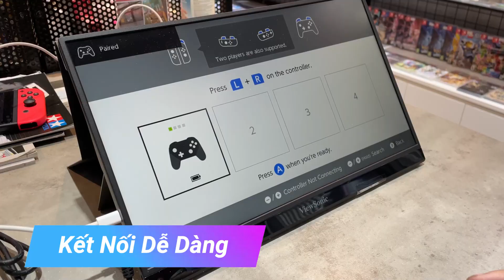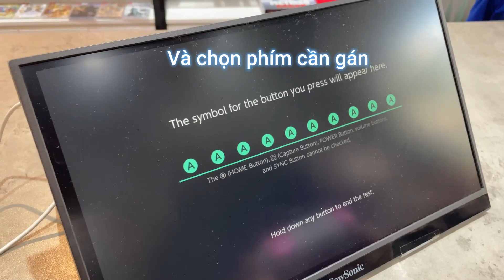TAY CẦM GAME SPLATOON KHÔNG DÂY MÀU TÍM VÀ MÀU HỒNG CHO NINTENDO SWITCH IINE PWN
Tay cầm Splatoon không dây màu tím cho Nintendo Switch IINE PWN - L695 đang có bán tại nShop là phiên bản đặc biệt được lấy cảm hứng từ tựa game Splatoon 3 với tone màu tím vàng cực kì đẹp mắt. Tay cầm sở hữu thiết kế cứng cáp, thoải mái khi cầm. Bên cạnh đó có cả chức năng Turbo giúp chơi game tiện lợi hơn. Nó có cả cảm ứng chuyển động, rung, chỉ tiếc là không thể quét amiibo. Nhưng bù lại, giá mềm hơn Pro Controller quá hoành tráng rất nhiều.

🔍 nShop - Game & Hobby
🛒 239 Trần Quang Khải, P.Tân Định, Q.1 HCM
🛒 66 Thành Thái, P.12 Q.10 HCM
🛒 X01.114 Sunrise Plaza, 27 Nguyễn Hữu Thọ Q7 HCM
🛒 Lot S6 tầng 2 Aeon Mall Tân Phú - 30 Tân Thắng, Sơn Kỳ, Tân Phú, Thành phố Hồ Chí Minh